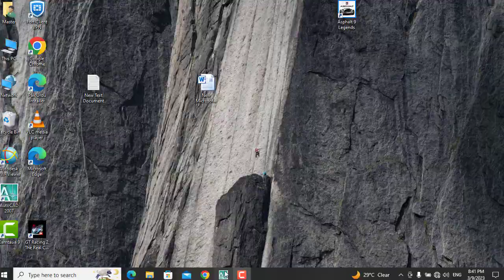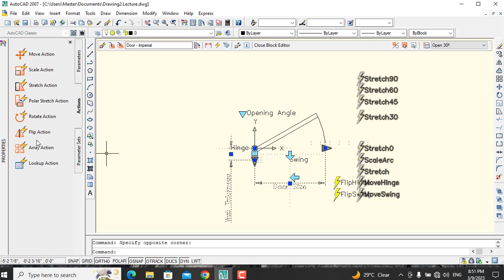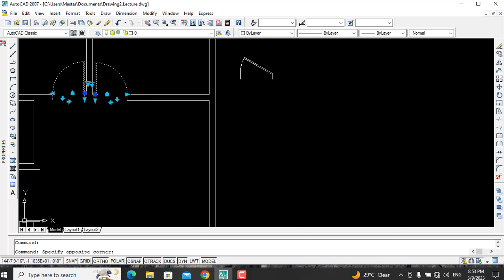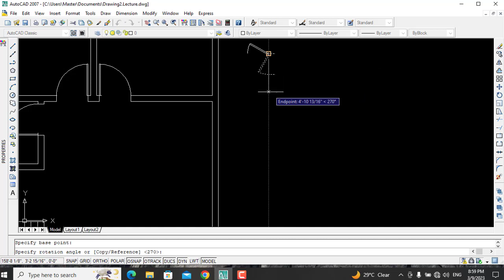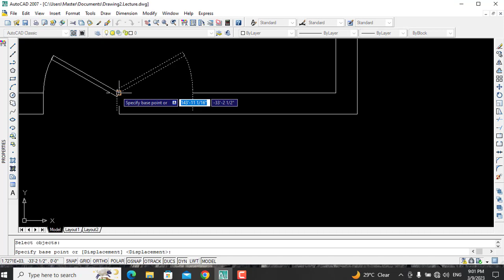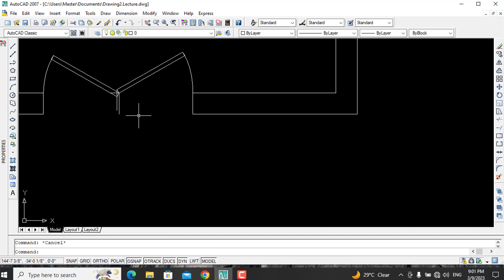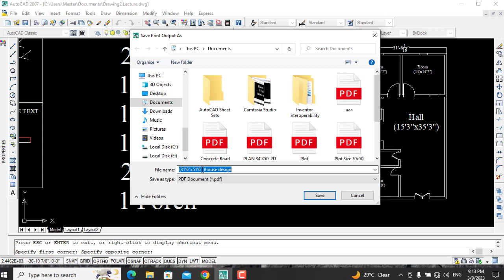2 room 1 hall 1 kitchen house plan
2 room 1 hall 1 kitchen house plan
Can I design my own house plans?
You most certainly can! You can save a lot of time and money if you design a house plan yourself.
It is also really fun to do. Many local authorities require an architect-drawing together with the permit application.
you can draw it in autocad .
How do I make a simple house plan?
Image result
There are a few basic steps to creating a floor plan:
Choose an area. Determine the area to be drawn.
Take measurements. If the building exists, measure the walls, doors,
and pertinent furniture so that the floor plan will be accurate.
Draw walls.
Add architectural features.
Add furniture.
A 2 bedroom house plan's average size ranges from 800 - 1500 sq ft (about 74-140 m2) with 1, 1.5, or 2 bathrooms.
While one story is more popular, you can also find two story plans,
depending on your needs and lot size.
What size bedroom is best?
The ideal bedroom room size as per standard is 130 sq. ft
144 square feet
Next, multiply the length by the width to calculate a room's total square footage.
So if a bedroom is 12 feet wide and 12 feet long, it is 144 square feet total (12 x 12 = 144 sqft).
Basically, the square footage of the room is the total area or size of the space
How do you make a 2D house plan?
Sketch your 2D plan. The first step is to draw the outline of your home,
either by inserting suggested room shapes or drawing a custom outline, using the pencil tool.
Import existing floor plans.
Insert windows and doors.
Add floors and stairs.
Why create a 2D floor plan? .
2D Bathroom Floor Plan.